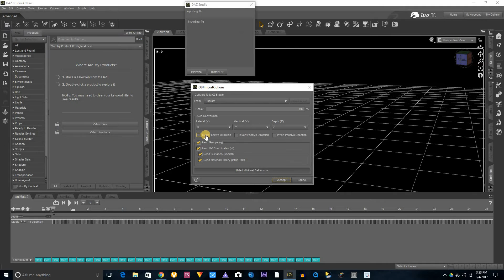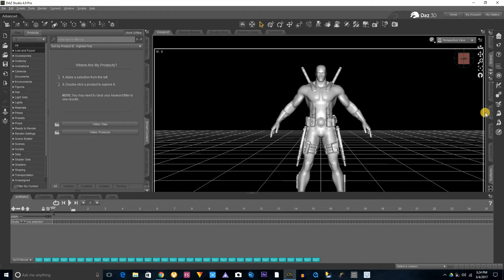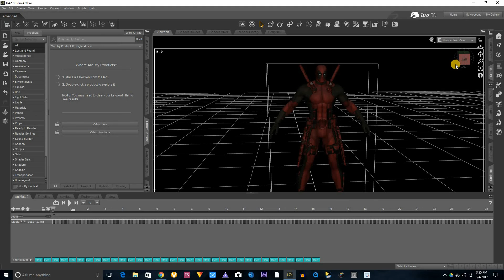Deadpool OBJ and Texture Map Import In Daz Studios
In this video tutorial you will learn how to bring in a OBJ model and texture map inside Daz Studios quick and simple like a boss.